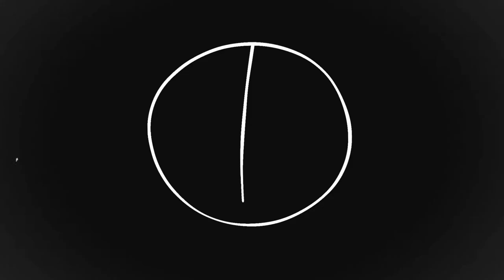AMA with YouHodler's CEO Ilya Volkov - June 15, 2022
The Q&A time codes

01:22 What is YouHodler and what's the difference between you and Celsius or BlockFi?
04:04 How has the recent crypto winter impacted YouHodler from a business perspective?
06:15 How is YouHodler providing this huge fixed APY?
10:13 Are those APYs sustainable?
11:45 What are the key features of YouHodler?
15:01 What is YouHodler's involvement in Web3?
18:34 Where is YouHodler operated?
19:23 Why is the USA not on the roadmap?
22:20 What's YouHodler's relationship with traditional banks? Do you hold part of your liquidity in instruments such as bonds?
24:04 How is YouHodler guarantee security on the platform?
24:21 What is your background Ilya?
29:30 Hard wallets impact on YouHodler
32:20 Are there any plans to launch the YouHodler credit card?
33:31 What is YouHodler's weakness that needs improving?
37:38 Any new features on the platform soon?
40:05 Bear market situation
40:47 Do you have investment packages for people with no significant knowledge in crypto investments?
42:00 Will YouHodler buy Bitcoin and keep it for the longterm on their balance sheet?
43:17 What were the beginnings of YouHodler? What was your first MVP?
45:25 How to contact YouHodler?